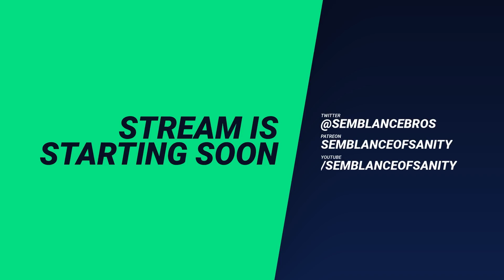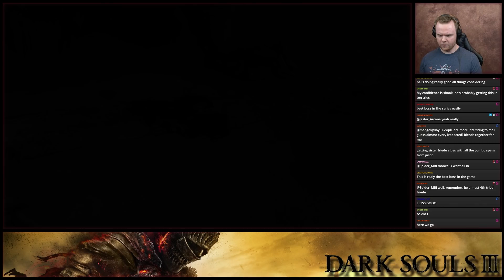Jacob Plays Dark Souls 3 Highlight #13 - Gael aka COOLEST. BOSS. EVER.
Ohhhh my god. That was amazing. One of (if not the) most challenging boss fight ever. And sooooo much fun. What a way to end a series...

If you want to be up to date with the streams, be sure to check out our Twitch channel and the corresponding VOD channel!

Mondays @ 3 pm PST: Podcast
Tuesdays @ 3 pm PST: One Piece manga reaction
Wednesdays @ 3pm PDT: Caleb Gaming
Thursdays @ 3 pm PST: Jacob Gaming
Fridays @ 3 pm PST: Caleb Gaming

6830 NE Bothell Way, Ste C 483